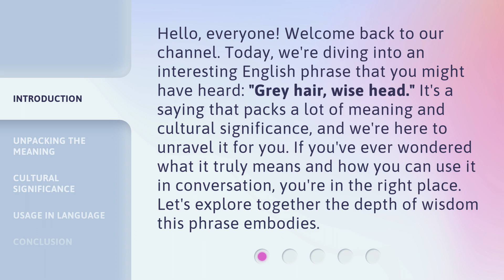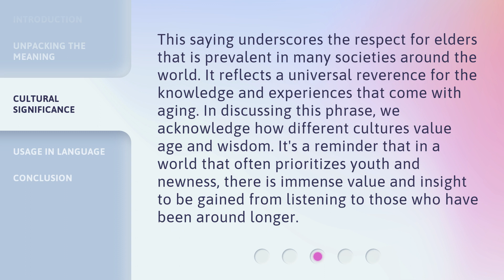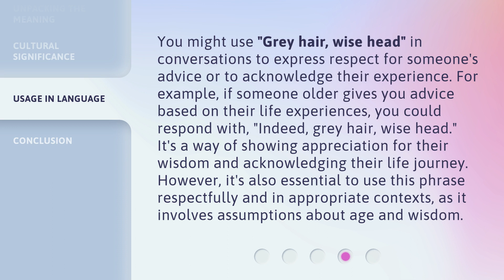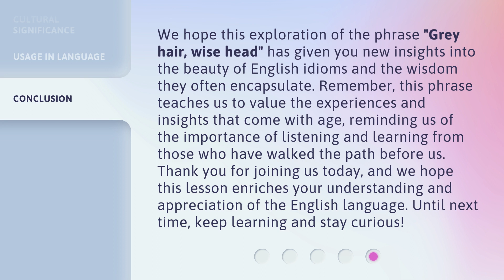Unlocking Wisdom: The Meaning Behind "Grey Hair, Wise Head"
Unlocking Wisdom: The Meaning Behind 'Grey Hair, Wise Head' • Discover the profound significance of the phrase 'Grey Hair, Wise Head' and unlock the timeless wisdom it holds. Join us on a journey to understand the true essence of aging and experience the beauty of wisdom that comes with it.

00:00 • Introduction - Unlocking Wisdom: The Meaning Behind "Grey Hair, Wise Head"
00:40 • Unpacking the Meaning
01:22 • Cultural Significance
01:54 • Usage in Language